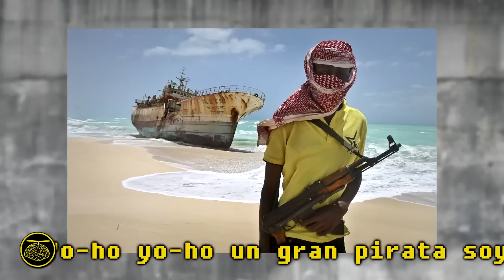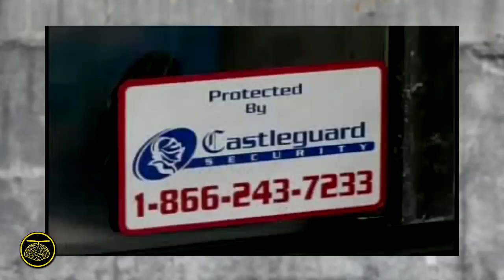LOS 5 ROBOS MÁS TONTOS